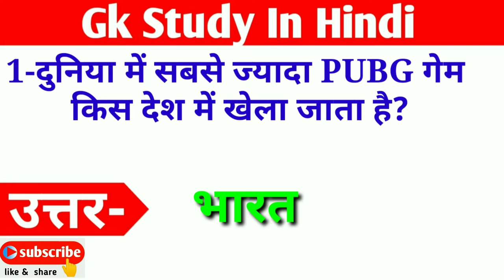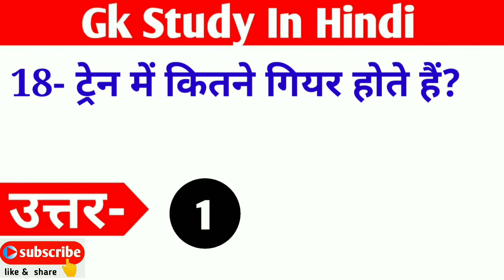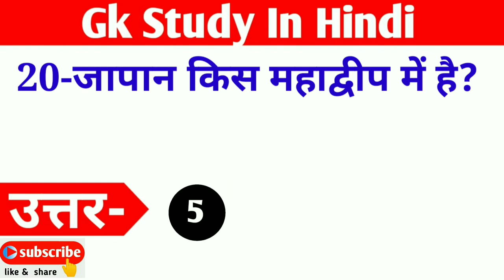gk ke sawal | interesting Gk | general knowledge in Hindi | gk study in hindi part-2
gk ke sawal | interesting Gk | general knowledge in Hindi | Gk in Hindi

gk ke sawal | interesting Gk | general knowledge in Hindi | Gk in Hindi | Gk study in hindi
by gkstudyinhindi